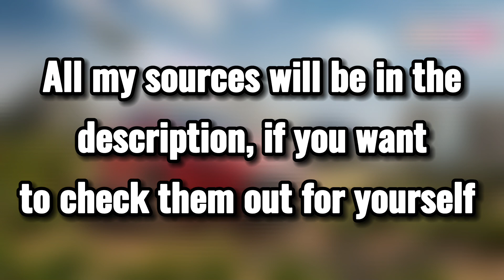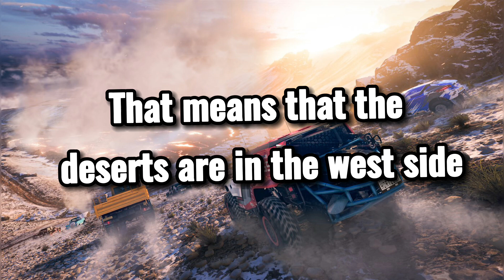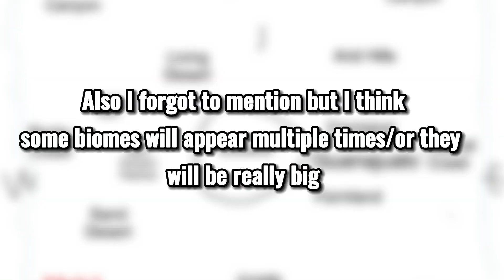Forza Horizon 5 All Biomes Located! (FH5 Map Layout)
Today I’m going through all biomes locations in FH5. I’m also doing a map layout. Now we will get a full map reveal in a few days but I wanted to locate all the biomes.